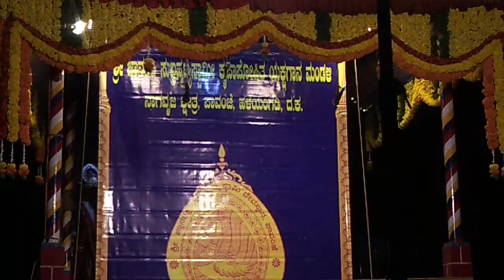Shanishwara Mahathme / 02 / ಕಾವಳಕಟ್ಟೆ × ಕಿನ್ನಿಗೋಳಿ / ಹಾಸ್ಯಭರಿತ ಸಂಭಾಷಣೆ / ಪಾವಂಜೆ ಮೇಳ Pavanje Mela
Yakshagana Pavanje Mela
Prasanga - Shanishwara Mahathme
Bhagavatharu - Prafullachandra Nelyadi
Madhale - Guruprasad Bolinjadka
Chende - Prashanth Shetty Vagenadu, Kaushik Rao Puthige.
Chakrathala - Poornesh Acharya
Vikramadhithya - Dinesh Shetty Kavalakatte
Kapalika - Hariraj Shettigar Kinnigoli
Bethala - Rohith
Kalikambe - Yogish Kadaba
Panditha - Vishwas Kavoor